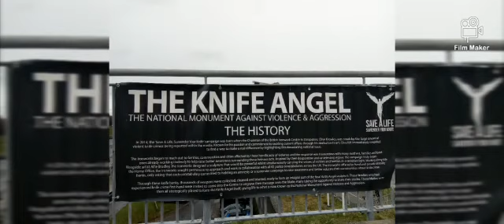Knife angel images + information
Visible until 28th February 2020, you can view the knife angel outside Sage, Gateshead.